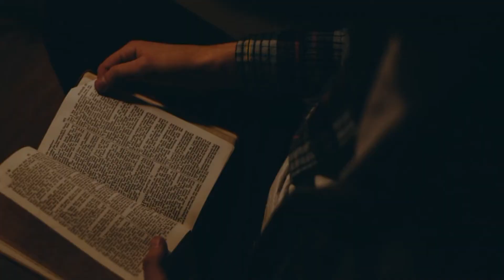Missª e Cantora Luzia Costa - Menina dos olhos de Deus - Goiania 2022.